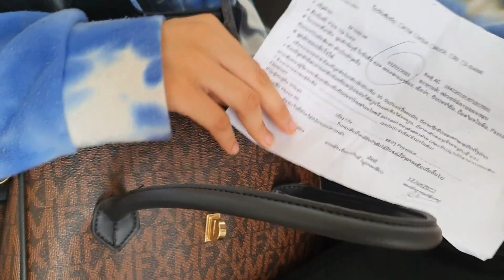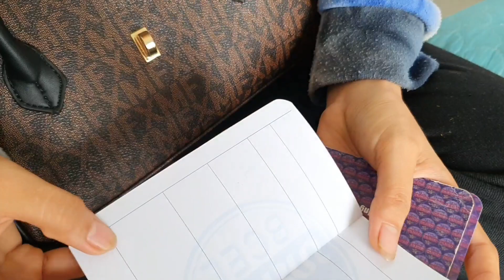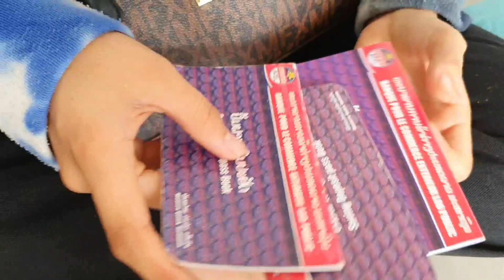zoo siab kuv tus mes txiv yuav hnab Kab paus rau kuv os